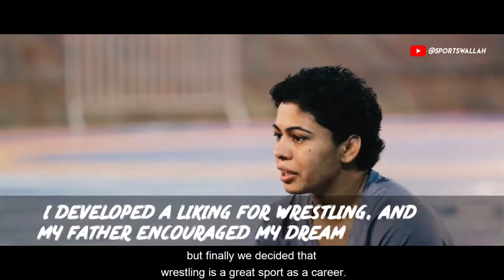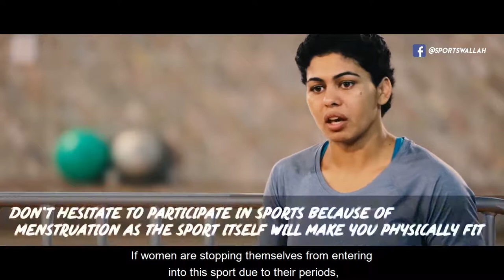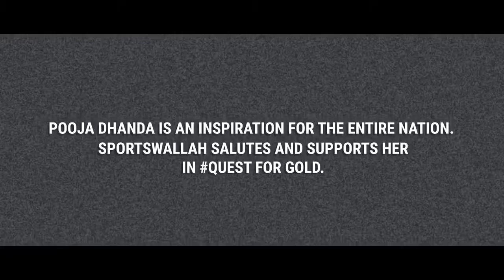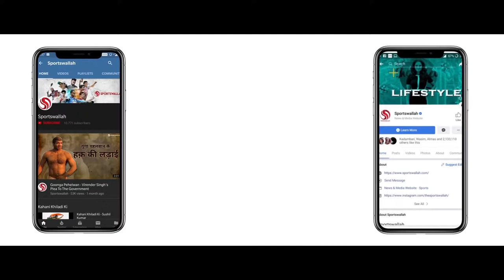Sportwallah | Pathbreakers Series | In conversation with Pooja Dhanda